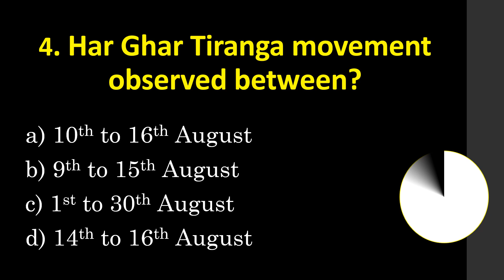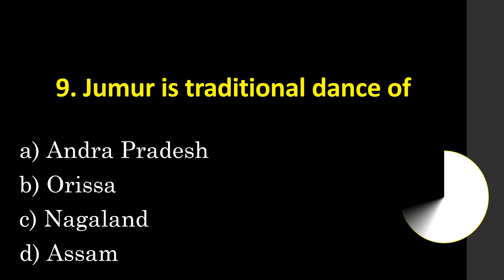2ndAugust current affairs | 2 August current affair questions | current affairs August quiz